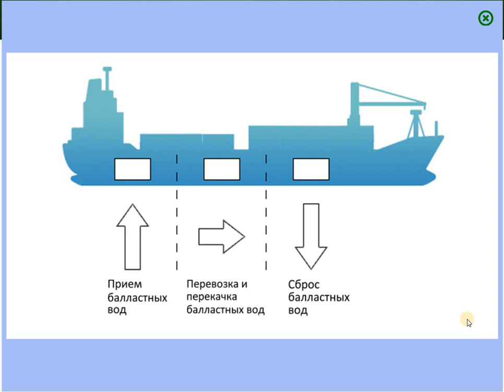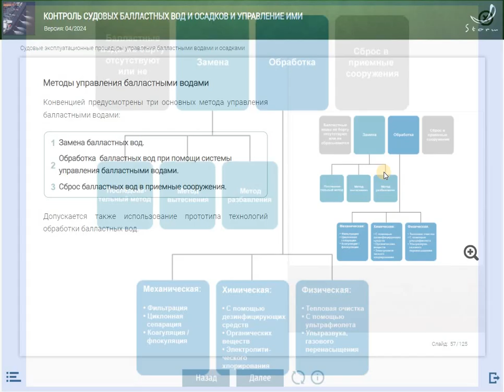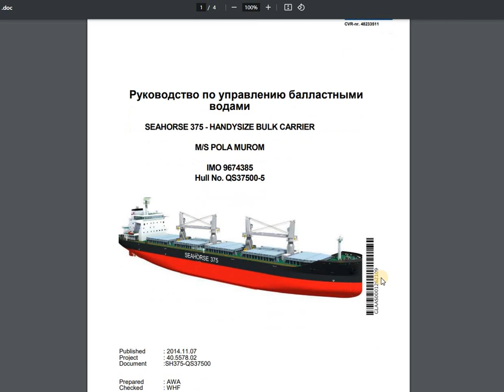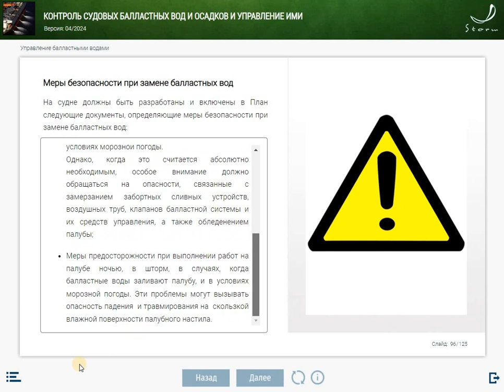МОМ «Контроль судовых балластных вод и осадков и управление ими»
Мультимедийный обучающий модуль предназначен для использования при подготовке членов экипажей морских судов базовым принципам управления балластными водами и осадками.

В соответствии с требованиями Правила B-6 Конвенция о контроле судовых балластных вод и осадков и управления ими, лица командного состава и члены экипажа должны знать свои обязанности по осуществлению управления балластными водами, конкретные для судна, на котором они служат, и в соответствии со своими обязанностями должны быть ознакомлены с судовым планом управления балластными водами.